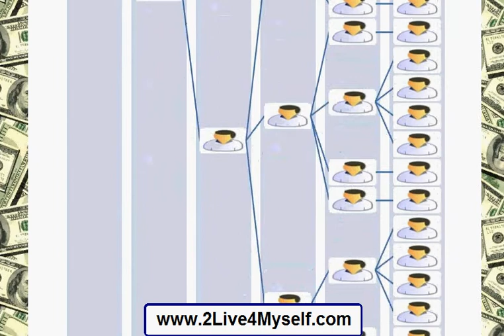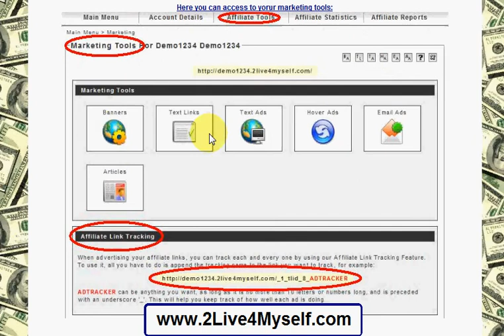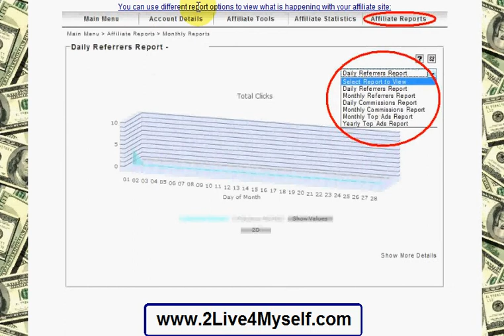Make Money Online - Home Based Business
How to make money online? This video will teach you how you can make $5000 a week every week for the rest of your life. This is a home based business which you can operate from home from anywhere in the world. This is a global system with absolutely no limitation. Good Luck! and make money with your computer and internet connection.